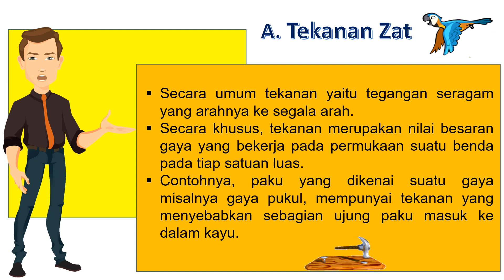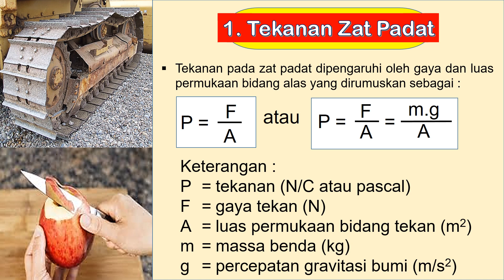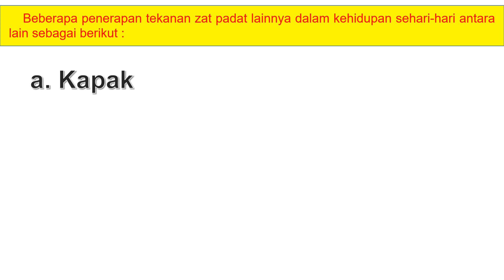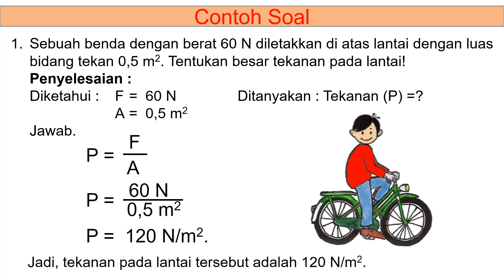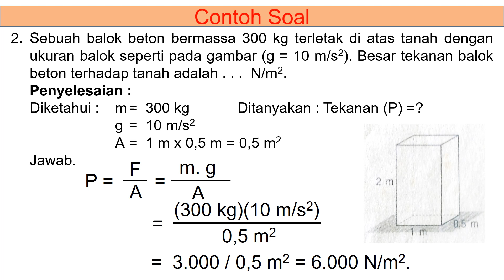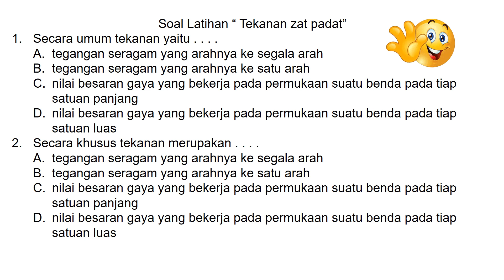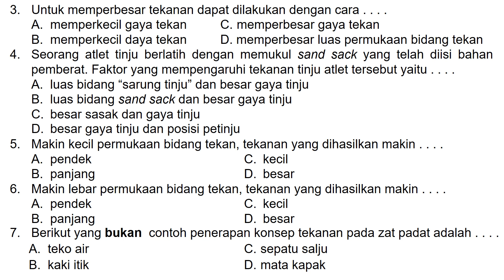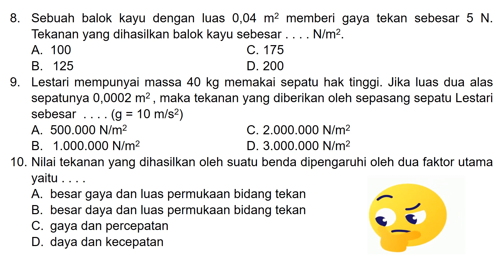IPA KELAS 8 - TEKANAN ZAT PADAT